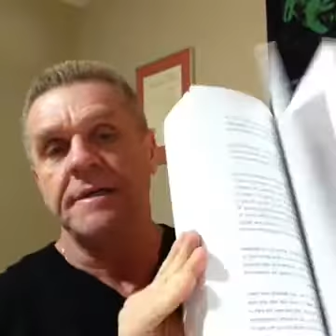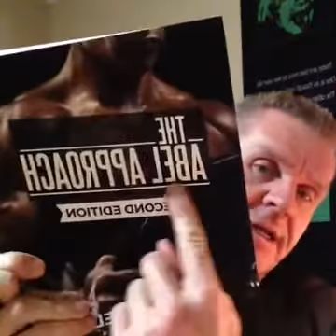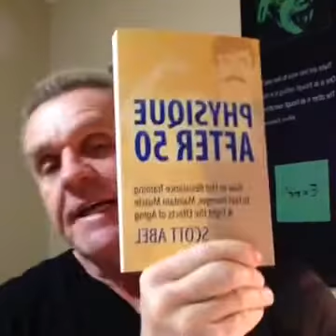Sunday Breakfast with the Coach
definitions of fitness, health and wellness - food and eating issues - programdesignmasterclass.com - thecycle.diet - hardgainersolution.com
Plus download FREE Workouts and Books on Scott's website ♦
Expert Health, Fitness, and Physique Transformation